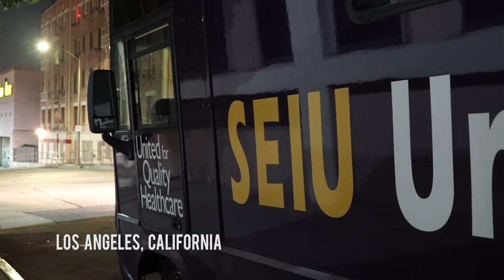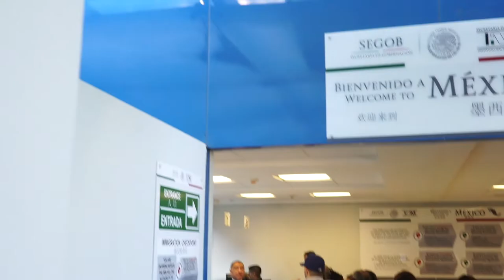2018 SEIU 721 Faith Caravan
In the days before Christmas 2018, more than 150 union members and faith and community leaders went to Tijuana, Mexico as part of a first-ever "Faith Caravan." The group delivered donations and provided much needed medical and legal services to Central American asylum seekers who have been stranded at the border for weeks.